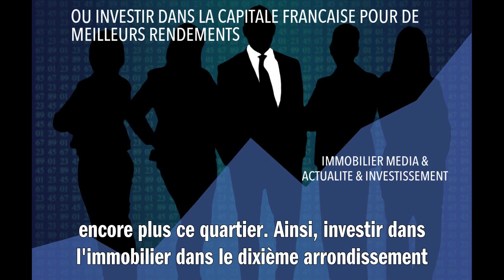OU INVESTIR DANS LA CAPITALE FRANCAISE POUR DE MEILLEURS RENDEMENTS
Investir dans le 10ème arrondissement de Paris peut être une option intéressante. Cet endroit connaît un vif engouement par son dynamisme et sa proximité avec plusieurs quartiers branchés. Le prix au m2 reste encore accessible comparé à d'autres quartiers parisiens, ce qui laisse présager une plus-value intéressante à long terme. De plus, la demande locative y est forte, promettant un bon rendement locatif. Enfin, le projet du Grand Paris prévoit une amélioration des transports, ce qui valorisera encore plus ce quartier. Ainsi, investir dans l'immobilier dans le 10ème arrondissement de Paris offre un fort potentiel de rentabilité.